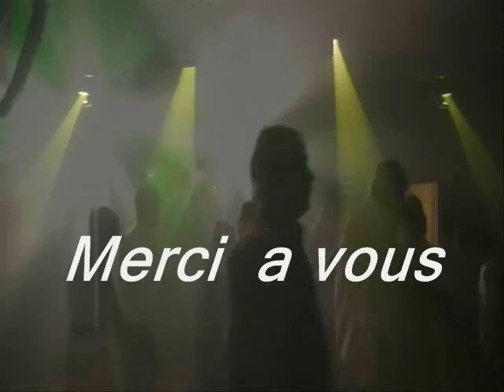dj manu pour votre mariage anniversaire soiré Disco année 80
Dj manu     vous propose
TOUS EVENEMENTS son lumière animations

                  Mariage
            Anniversaires
         Soirée a Thèmes
       Karaoké a domicile

Musique tous genres:
Année 80 / Disco / Rock / Ambiance / Cloclo
Country / Dance floor / Slows /etc.

    Matériel: UNE SONO DE QUALITE

ANIMATION  EN  SALLE  JEU JARTIERE
ET AUSSI   ANIMATION POUR LES ENFANTS

 Passage de clips au repas   &   Série KARAOKE

Déplacement  a votre domicile pour une présentation

PHOTOS DE VOTRE MARIAGE SUR DVD

Préférable de me contacté par Tél.